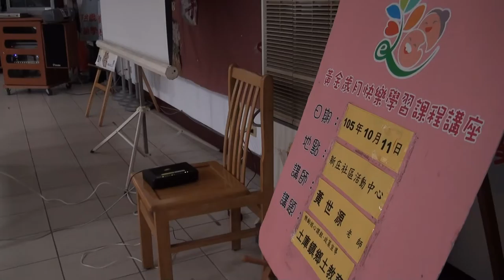土庫鎮第一樂齡-土庫鎮鄉土教育~新庄篇-16-105重陽敬老活動回顧